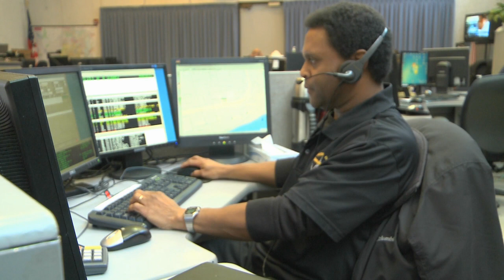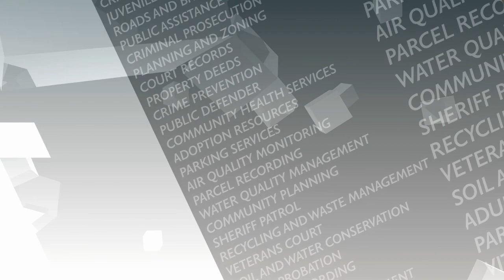Hamilton County Employee Spotlight - Robert Pounds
As a 911 dispatcher, Robert sees and hears urgent situations every day. With his calm demeanor and focused attention, he brings dedication and care to his job with Hamilton County.